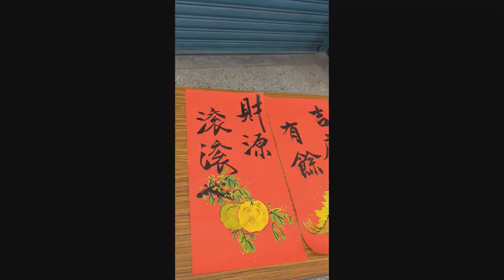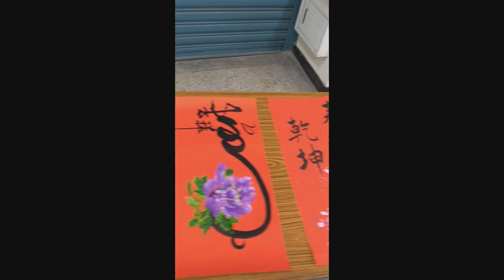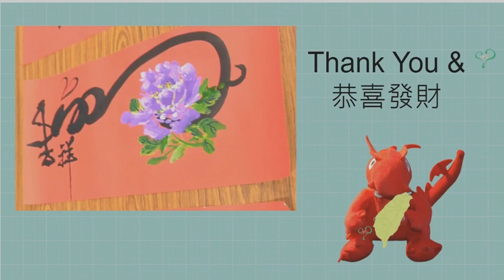Calligrapher write chūnlián